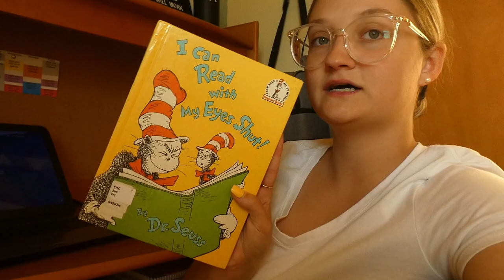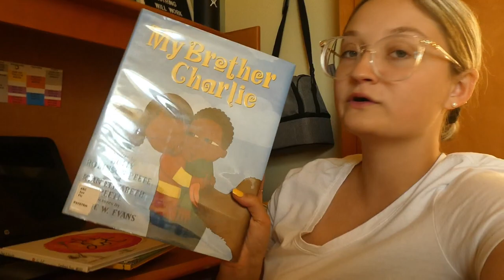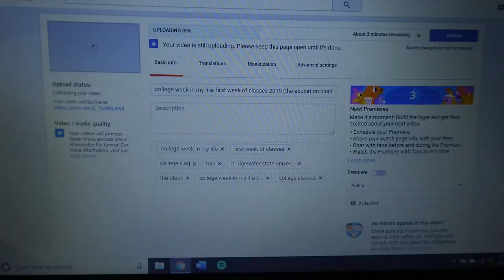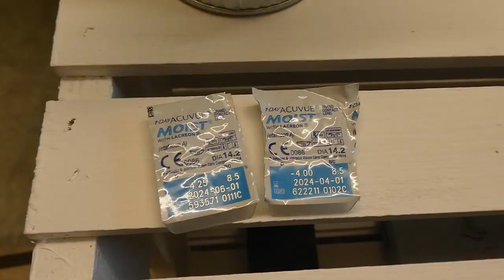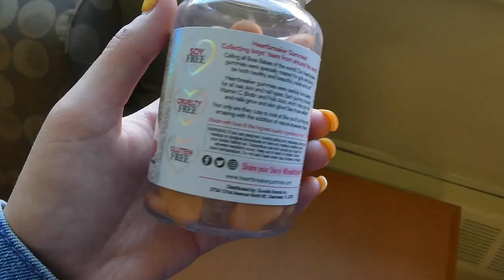college week in my life: BSU elementary education major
Another college week in my life at BSU as an Elementary Education major! I talk about planning lessons for book buddies and writing buddies, show you my outfits, tell you about my $1 Firmoo glasses, and try to balance school (the block), work, and other campus involvement!

✱ $1 Firmoo glasses! ✱
$1 for one pair of prescription glasses with 1.50 index single vision lens. Free US Shipping. (new customers only, one pair per person. non-prescription orders are invalid for this program)